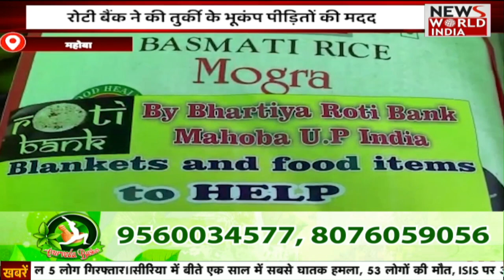सुबह की ताजा ख़बरों का खास Bulletin | Asaduddin Owaisi | Delhi Crime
Miscreants pelted stones at AIMIM chief Asaduddin Owaisi's house in Delhi on Sunday (February 19) late evening. The windows of Owaisi's house were broken after the stone pelting. This incident has been confirmed by the Delhi Police. After stone pelting at the house, Asaduddin Owaisi contacted the police and informed them about the incident.

Delhi में AIMIM चीफ Asaduddin Owaisi के घर पर बदमाशों ने रविवार देर शाम पथराव कर दिया. पथराव के बाद Owaisi के घर की खिड़कियां टूट गईं. इस घटना की पुष्टि Delhi Police ने की है. घर पर पथराव के बाद Asaduddin Owaisi ने पुलिस से संपर्क किया और घटना की जानकारी दी.